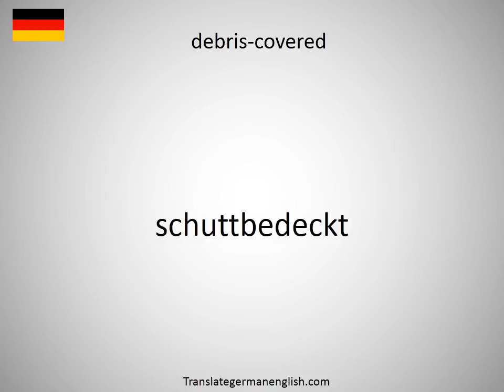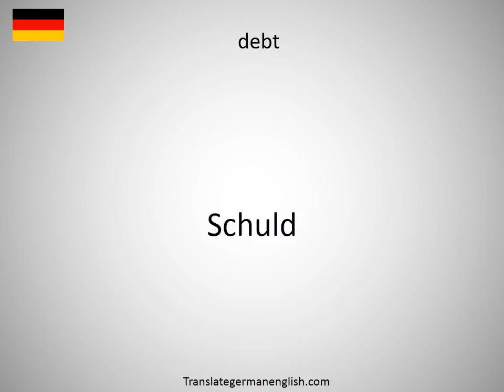How to say debris from the blaze in German?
How to say debris from the blaze in German? Learn the pronounciation debris from the blaze! How to Pronounce debris from the blaze. Expand your vocabulary, learn German words. Practice German online. Use this free pronunciation guide to practice words at a time. Learn German for free. Thank you for viewing, please like or subscribe! hoe om te sê, si të thuash, እንዴት እንደሚናገር, wie sagt man, comment dire, come dire, como dizer, как сказать, nasıl denir, cómo decir, 怎么说, πώς να το πω, hoe zeg je.